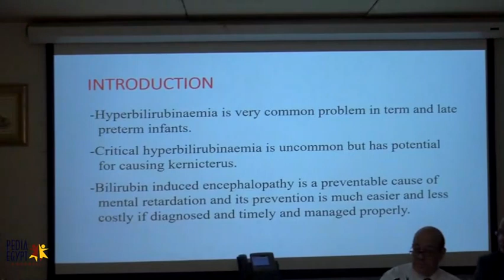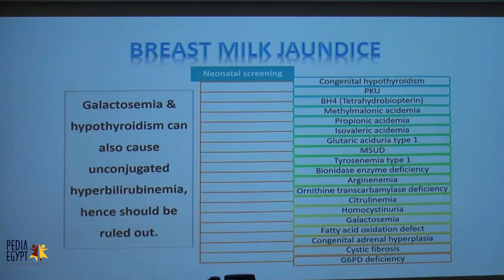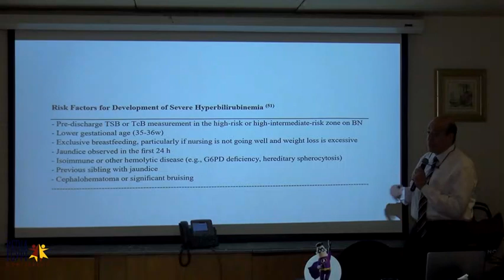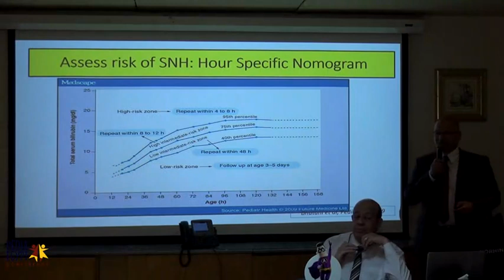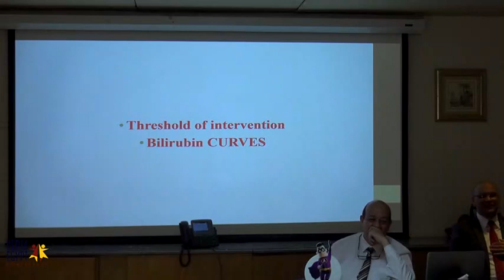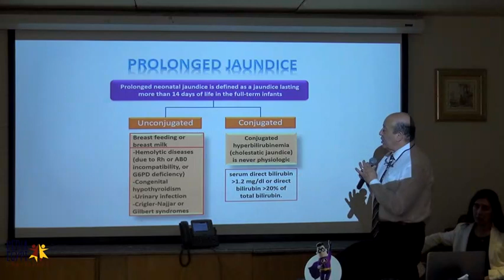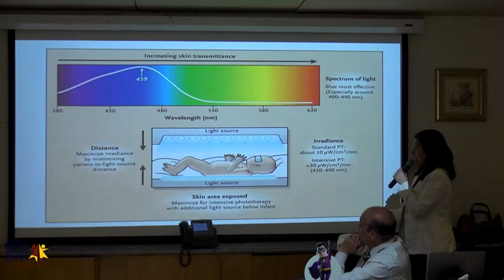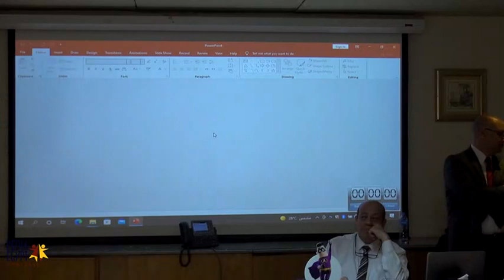Neonatology workshop Pedia Egypt 2022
SPEAKERS

Prof. Iman iskander
Prof Osama Hussein
 Prof Mostafa Abdel-Azim
Prof Mohamed Ezzat

MODERATOR

Prof. Mohsen El Saab

Pedia Egypt  conference 2022
Thanks Prof Wael Bahbah, Prof Mohamed Zannoun